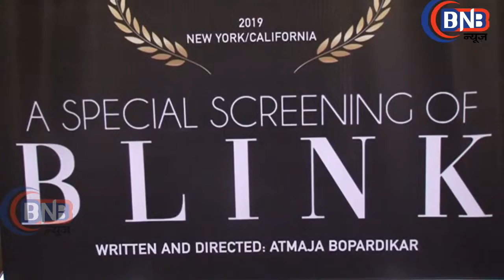ANTHELION FILMS Screening Of ''Science Fiction Film Blink''